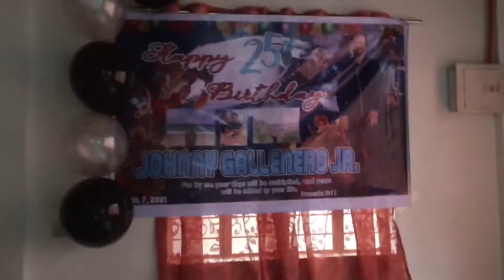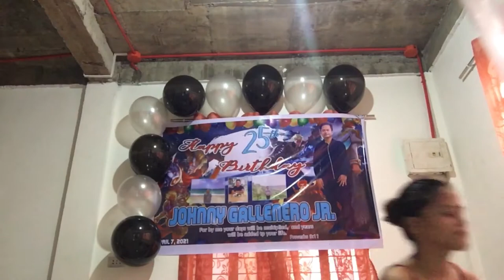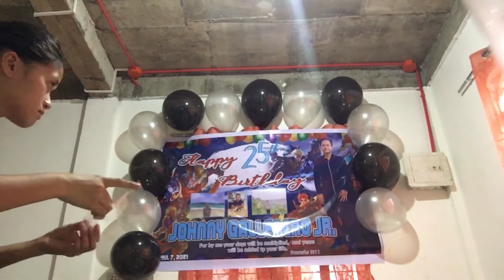FIRST TIME | Surprise pa Birthday kay BF. 🥳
Listen ad-free with YouTube Premium
Song
More Than You Know
Artist
Axwell /\ Ingrosso
Writers
Vincent Youmans, Billy Rose, Edward Eliscu
UMG (on behalf of EMI); LatinAutor - UMPG, ASCAP, Warner Chappell, LatinAutor - SonyATV, LatinAutorPerf, BMI - Broadcast Music Inc., UMPG Publishing, UNIAO BRASILEIRA DE EDITORAS DE MUSICA - UBEM, CMRRA, and 9 Music Rights Societies

Song
Happy Birthday
Artist
The Click Five